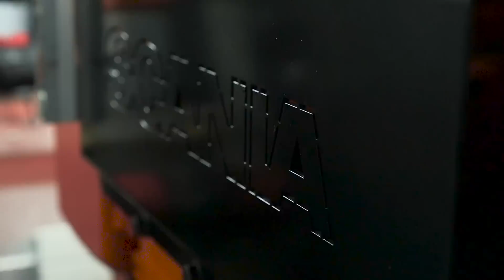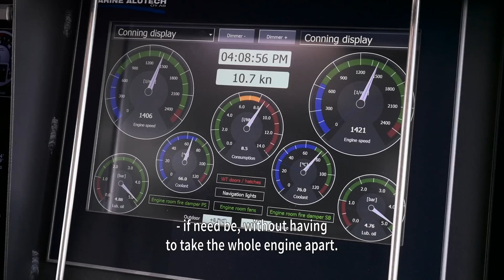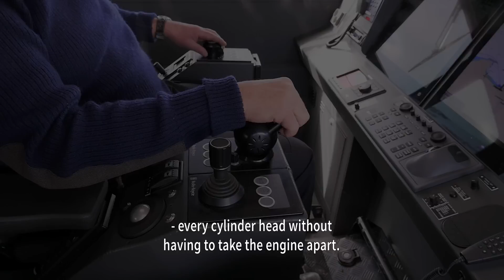On a mission in the Arctic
The Arctic Ocean is one of the toughest working environments on the planet, with only the best equipment capable of handling the arduous conditions. The Elling Carlsen is a prime example. Its 15-metre hull is loaded with cutting-edge technology and the vessel boasts an impressive 2,000 horsepower, making it the pride of the Svalbard archipelago.